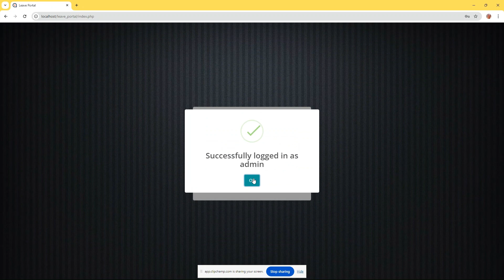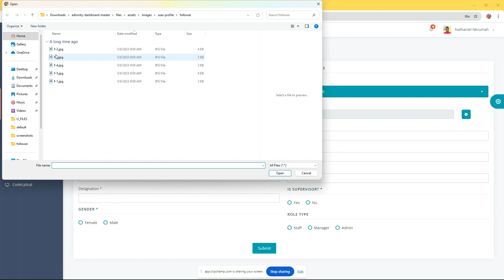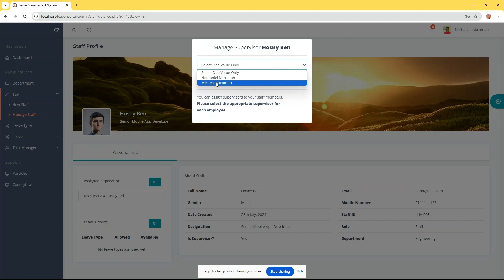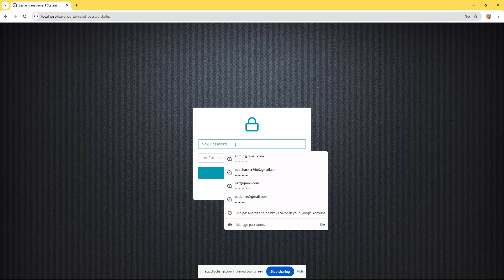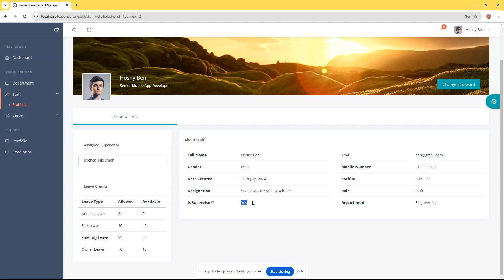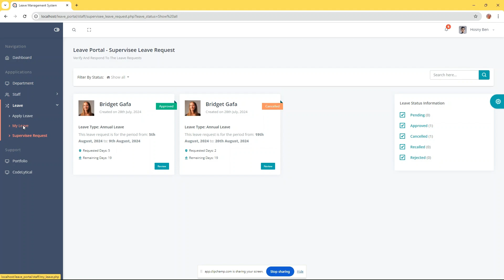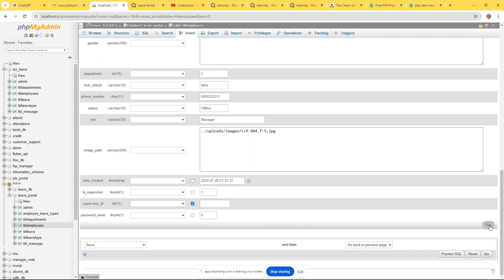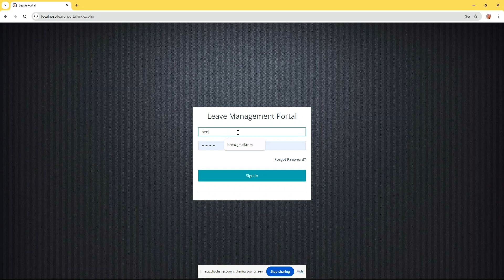Staff Management | Employee Leave Management System Project in PHP Source Code - CodeLytical Part 2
Staff Management System | Employee Leave Management System Project in PHP with Paid Source Code.

Employee Leave Management System(SLMS) is divided into three modules :

1. Staff module
2. Admin module
3. Management module
Admin/Registra Module details
Admin/Registra can add/update/ delete leave type and departments
Admin/Registra can add an Staff and also update the Staff info.
Admin/Registra can also manage the leave application(approve and reject).
Admin/Registra can change own password after login.
Admin/Registra can also view admin dashboard
Management Module details
Management can add an Staff and also update the Staff info.
Management can also manage the leave application(approve and reject).
Management can change own password after login.
Management can also view admin dashboard
Staff Module
The Staff can log in with a valid email and password.
Update his/her profile
Applied for leave
View the leave history